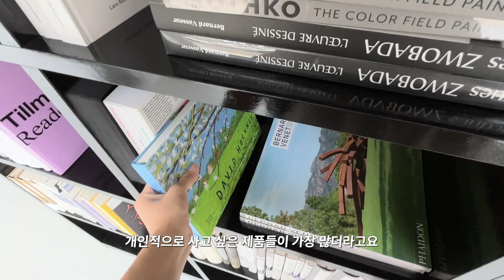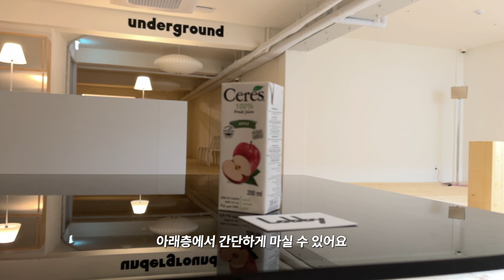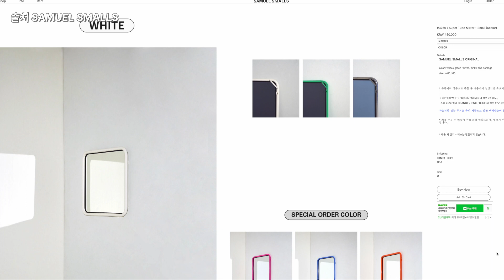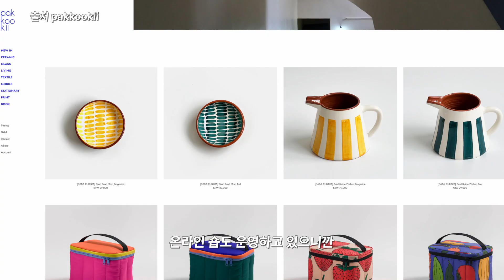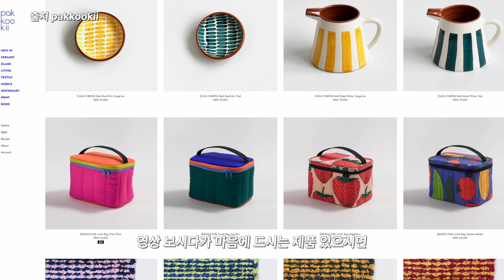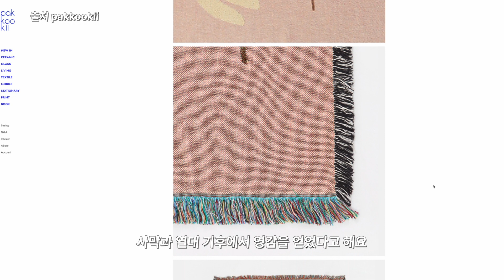센스 있는 집들이 선물 13가지 🎁⎜신혼부부 결혼 선물, 자취 선물, 추석선물⎜3만원 ~ 50만원 집들이 선물⎜이건 처음 보셨죠?⎜[회사원 브이로그] 나이믹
집들이 선물 뭐 살지 고민이세요?
이제 휴지 말고 센스 있는 집들이 선물 사서
센스 있는 사람으로 기억되자구요
핫플에서 직접 선물 골라봤어요🎁
추석 선물로도 손색없어요!

🏷 매장 정보
01. Le Site Pigeon⎜르씨뜨피존
서울 성동구 연무장17길 10
OPEN 11:00

02. Lobby⎜로비
서울 성동구 뚝섬로17길 35
매주 월, 화 휴무
OPEN 12:00

03. Editori⎜에디토리
서울특별시 성동구 아차산로 15-8 2층
OPEN 12:00

04. samuelsmalls⎜사무엘스몰즈
서울특별시 성동구 연무장5가길 25 SKV1 tower B107
OPEN 11:00

05. pakkookii⎜박국이
서울 성동구 서울숲길 43 4층
매주 월, 일 휴무
OPEN 12:00

0:00 시작
1:14 현대적인 감각의 머그컵
1:28 높은 퀄리티의 플레이트
1:53 디자인 어워드에서 수상한 룸슈즈
2:10 작고 고급스러운 오브제
3:03 차 전문 브랜드 찻잔
3:23 감각적인 리빙 아이템
4:10 소장 가치 만점 화병
4:44 감성 충만한 테이블 램프
4:57 고-오급 테이블 램프
5:56 레트로한 무드의 멀티탭
8:07 세라믹 아티스트의 미니 팟
8:31 하나뿐인 오브제
8:49 위트가 묻어나는 블랑켓